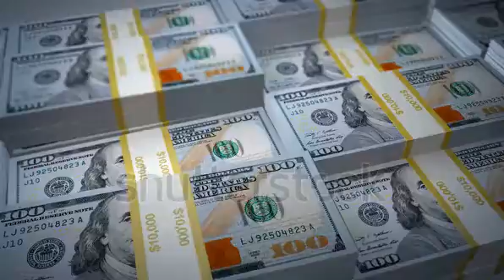make money online youtube